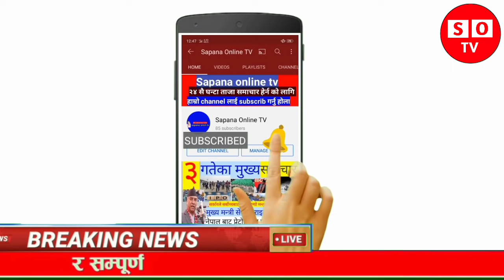स्वास्थे मन्त्रीले चुम्बन गरेको फोटो भाइरल तुरुन्तै राजिनामा दिए,ब`म बि`स्फोट २०सैनिकको मृत्यु